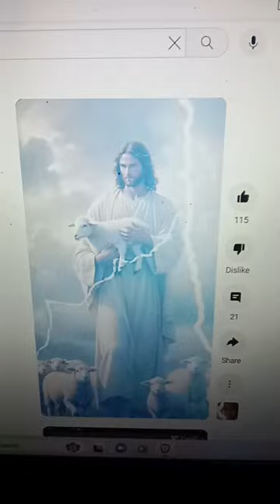Lord God our saviour vlog | Stars official vlog